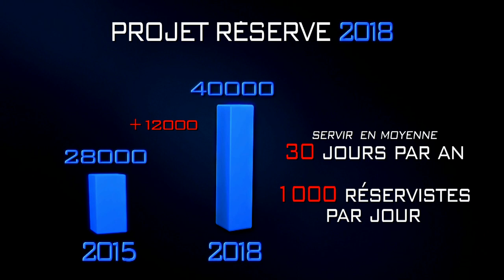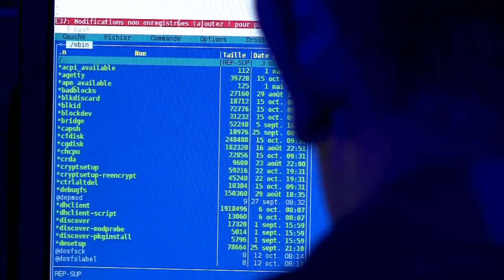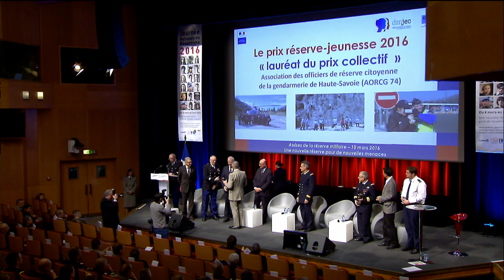Les temps forts des Assises de la réserve militaire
La Journée nationale du réserviste (JNR) 2016 revêt cette année une importance particulière, dans la mesure où elle marque le lancement d’une nouvelle dynamique en faveur de la réserve.
Dans ce cadre, le ministère de la Défense a organisé, jeudi 10 mars 2016, les Assises de la réserve militaire sur le thème « Une nouvelle réserve pour de nouvelles menaces ».
Au sein de l’École militaire à Paris, ces Assises ont réuni des réservistes opérationnels et citoyens de la France entière.